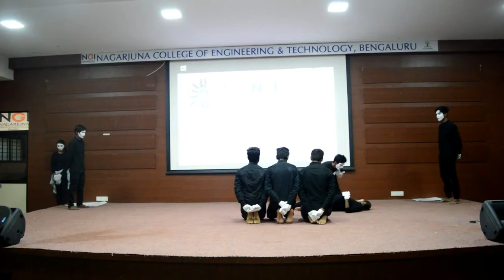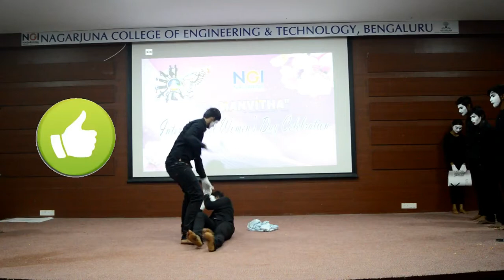NGI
Ncet Samanvitha